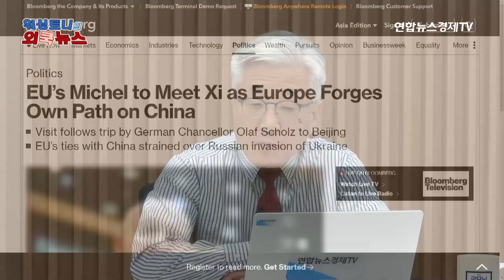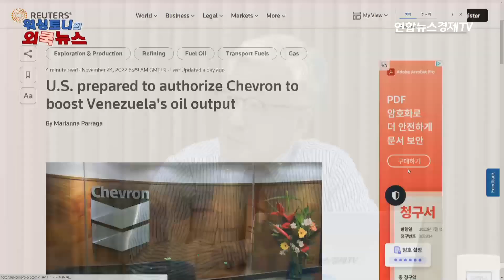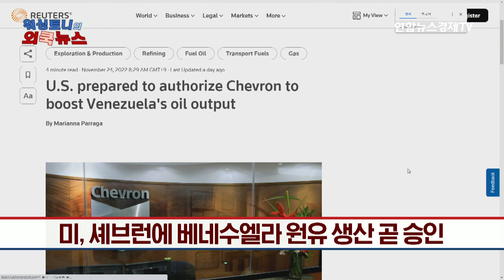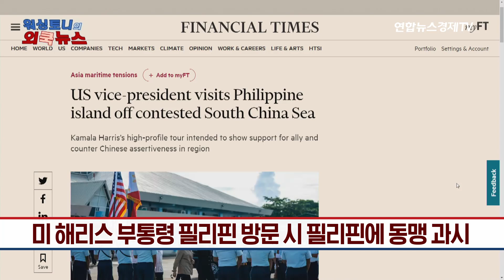흔들리는 러시아 군사동맹...패배한 '차르'의 끝은 언제나 같았다는데...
EU, 60조원 규모 반도체 육성 계획 추진 합의
반도체 공장 범위 확대 및 국가 차원 발전 유도
자동차용 반도체 공장은 지원 대상서 제외
EU “2030년까지 전세계 생산량 20%가 목표”

EU 상임의장 내달 방중…시진핑 회동 예정
이번 방문으로 EU-중국 모두 관여 할 문제 해결
미중 경쟁구도 심화 속 EU-중국 회동 주목

베네수엘라 '한 지붕 두 대통령' 1여년 만 협상 재개
마두로 정부-야권 임시 대통령 협상 테이블
원유 수출 재개 등 국제사회 제재 완화 여부 관심

미, 셰브런에 베네수엘라 원유 생산 곧 승인
이번 승인 일시적 형식…합의 불발 시 승인 취소
베네수엘라 국영석유 원유 수출 합의 견제
외신 “러 유가 상한제 앞두고 시장 우려 달래기”
셰브런 인프라 시설 노후…위험성 및 생산력 지적

EU, 화석연료 기업에 ‘횡재세’ 도입…속속 실행
독일, 이미 EU 집행위와 논의..”반드시 도입할 것”

러 주도 군사안보 협력체(CSTO) 균열 조짐
CSTO : 러시아 주도 옛소련 6개국 군사동맹
아르메니아 총리 "외부 위협에서 회원국 보호못해"
아르메니아, 아제르 국경 분쟁 공격 '무대응' 맹비난

우크라 “푸틴, 헤르손 철수 후 생명 위협 두려움에…”
“러, 전쟁서 패한 차르 용서치 않아..패전은 종말 뜻 해”
헤르손 퇴각, 푸틴 충성 언론 및 강경파에게도 충격
우크라 “푸틴, 러 국민에 전쟁 정당성 부각 안간힘”

필리핀 “미 철수한 필리핀 수빅만 기지 복귀할 듯..”
대만 문제에 따른 미중 갈등 고조에 안보 위협 강화
미 해리스 부통령 필리핀 방문 시 필리핀에 동맹 과시
필리핀 대통령, 남중국해 낙하 로켓 잔해 탈취 논란에 '발끈'